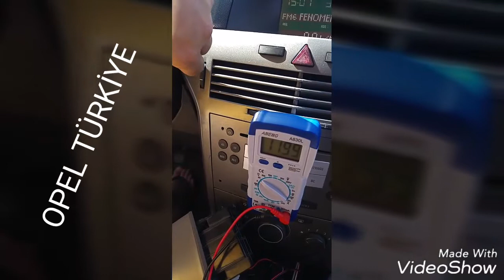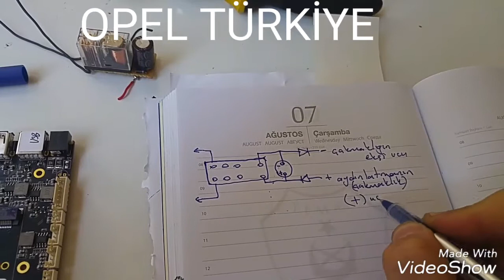Astra H yeni yol bilgisayarı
Yol bilgisayari elektrik bağlantıları